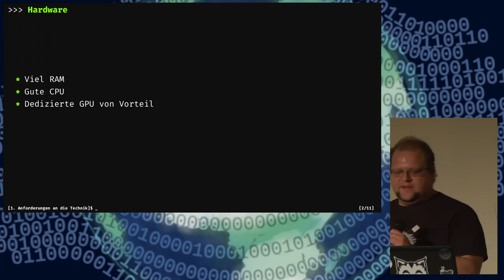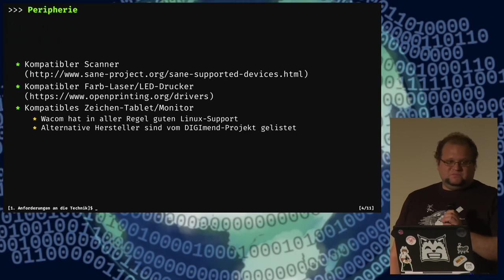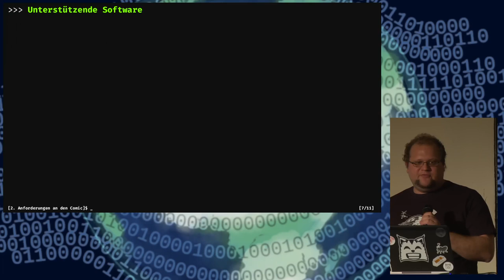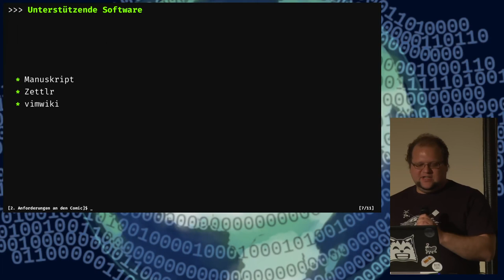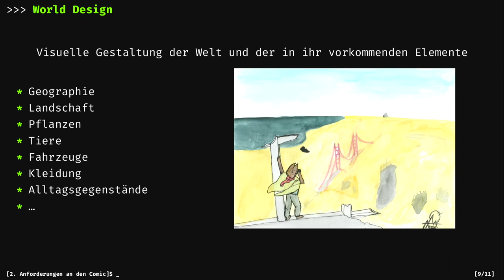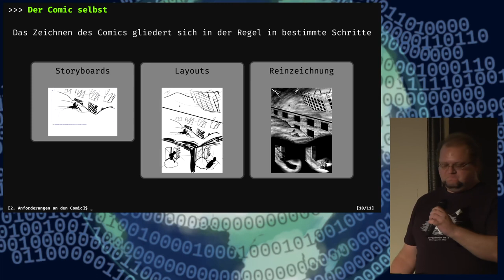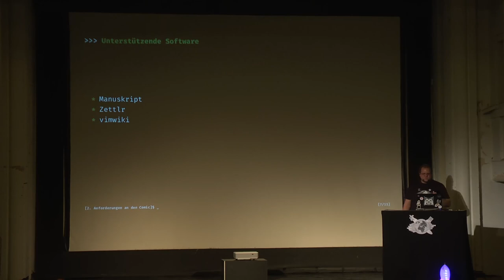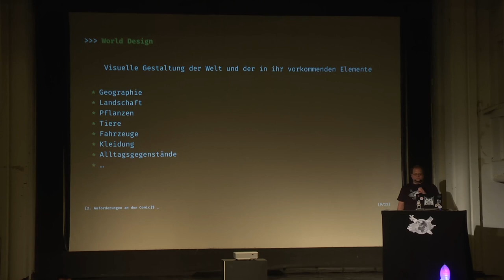Comics zeichnen mit freier Software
Geschichten erzählen und gestalten mit freier Software

In diesem Vortrag möchte ich den Zuhörenden zeigen, wie man Comics gestaltet mit freier Software. Angefangen von Hardware-Anforderungen über Grobkonzept und Gestaltung bis hin zur Reinzeichnung des Comics werden die Schritte einmal dargelegt.

Nek0